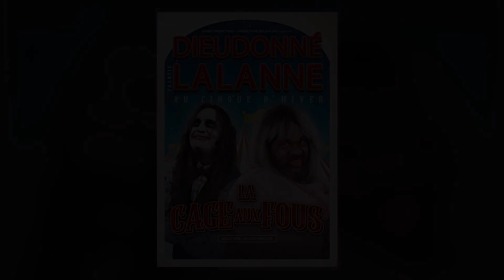DIEUDO RÉPOND à Cyril Hanouna et LALANNE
Billets pour le spectacle de Dieudo et Lalanne au Cirque d'Hiver à Paris
11 fév. 2023